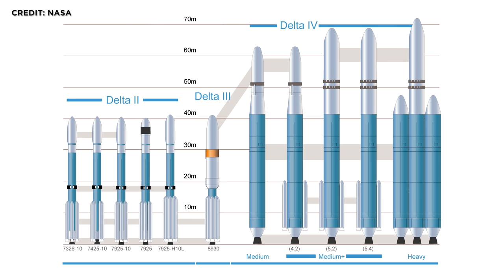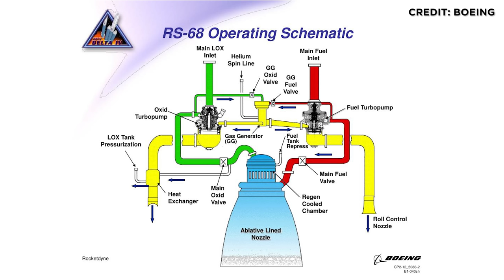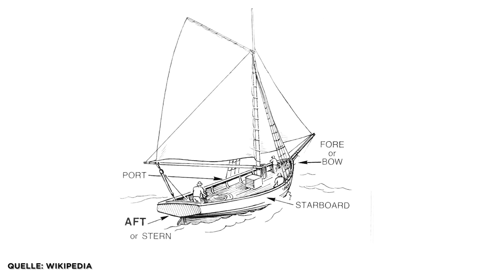Abgebrannt: Delta IV Heavy (Metal) Wasserstoff Feuer Selbstentzündung beim Raketenstart ULA / Boeing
In der Folge heute klären wir: Warum sich die Delta IV Heavy Metal selbst in Brand setzt, warum das SLS besser Delta V Super Heavy heißen sollte? Und wie sich die Delta IV Heavy im direkten Vergleich mit der Falcon Heavy schlägt.